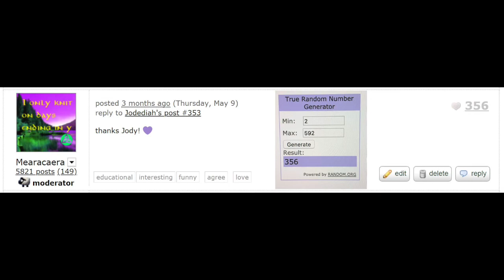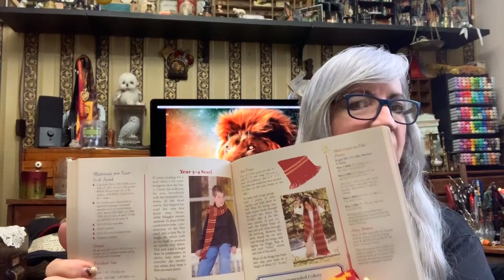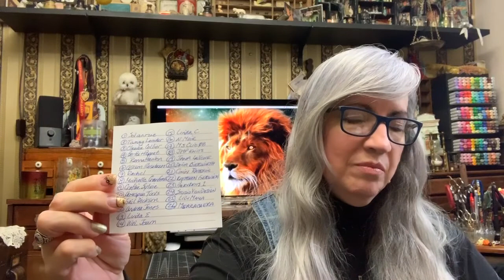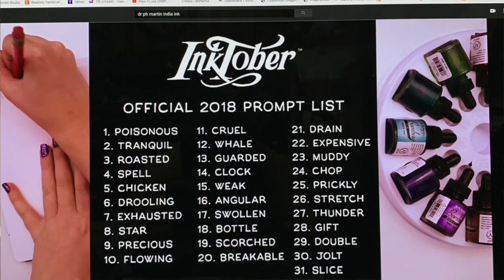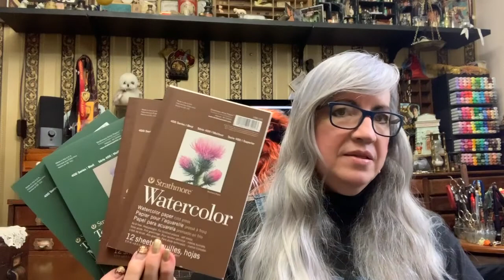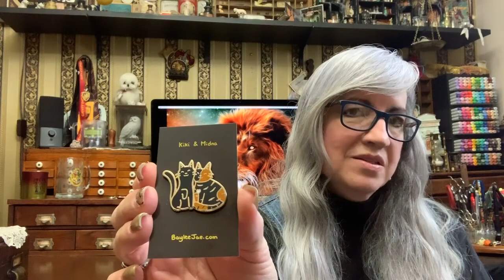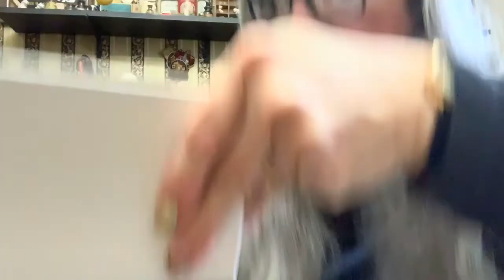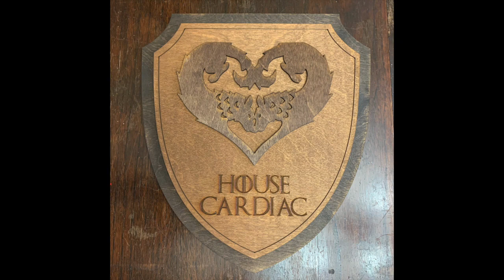Episode 87: Socks, Scarves & Sculpting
A knitting podcast with a few other arts and crafts and a sprinkling of geeky obsessions thrown in for fun. Hope you enjoy your visit to my antique-filled and often cat-adorned Studio here in Winnipeg, Manitoba, Canada.

My Etsy Shop

Join the Victorian Studio Podcast Group on Ravelry!

Emelia's Knitting Project Bags on Etsy